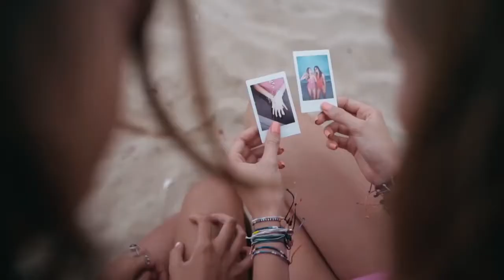GeoM - Northern Soul (Melih Aydogan Remix)